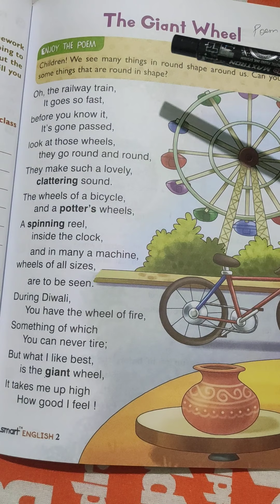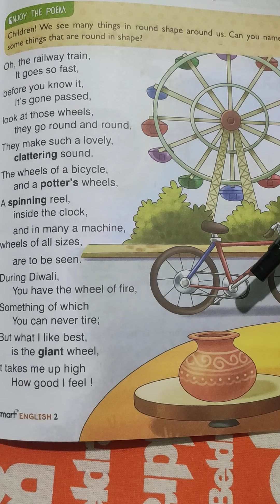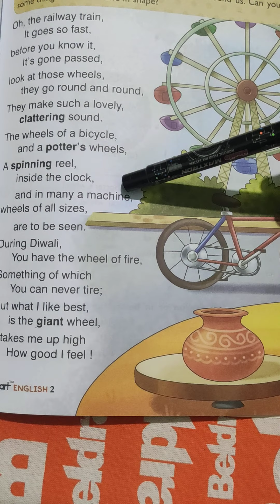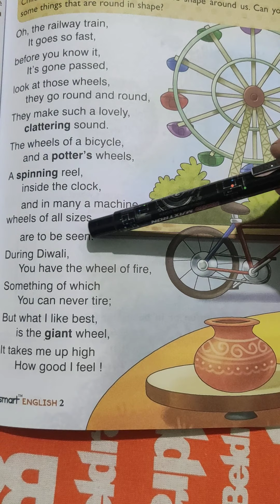29/1/2021 class-2nd Sub-English Literature Poem-8 The Giant Wheel